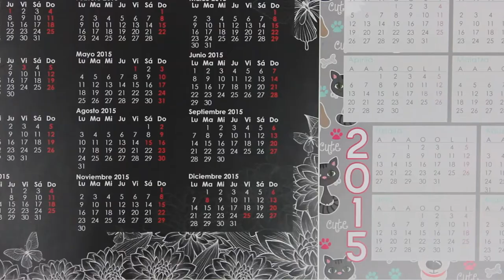Calendarios Tipo Póster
¡Personaliza el calendario tipo Póster con tu mejor foto! Elige entre diferentes modelos: Póster A3, Póster A4, o el nuevo Póster panorámico indestructible. Diferentes plantillas y diseños. Disponibles en castellano, Euskera y Catalán. Encárgalo ya en cualquiera de nuestras tiendas Fotoikatz o con la aplicación Ikatz en casa de nuestra web